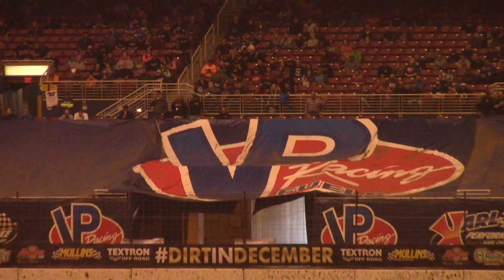Gateway Dirt Nationals Late Model B3 Sat 12/16/17